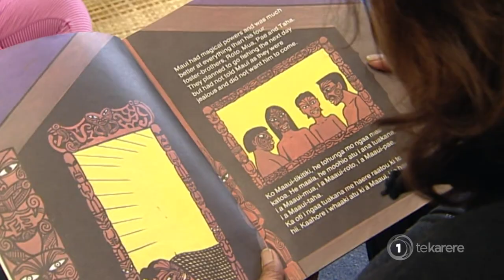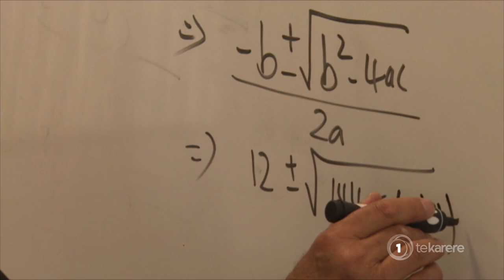Remodelled kaupapa Māori education initiative in the works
The Te Matakahuki collective, made up kohanga reo, kura kaupapa Māori and kura-a-iwi across the motu, are currently designing a report to submit to Government in the coming months.